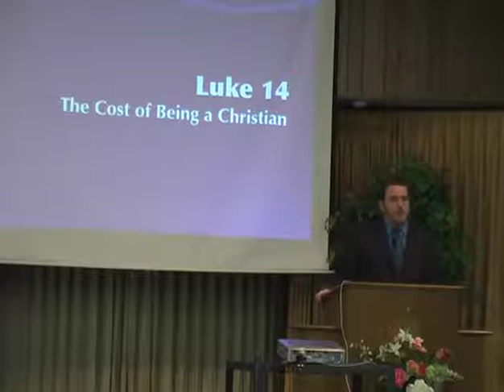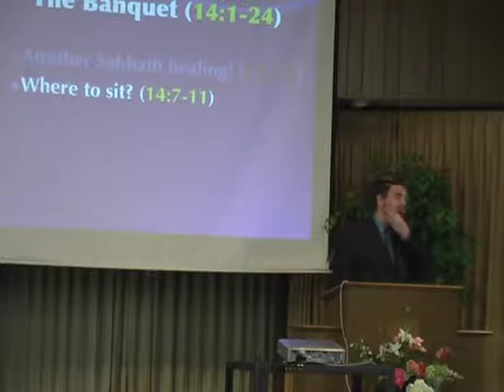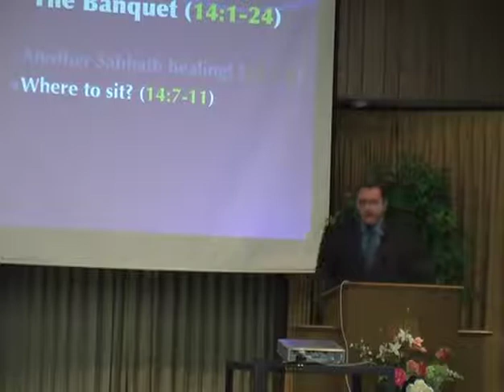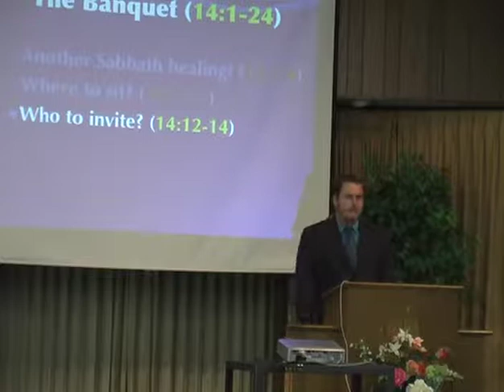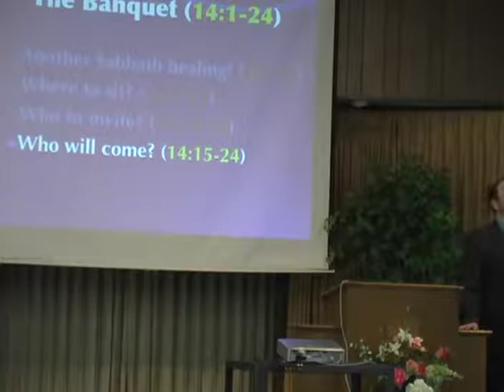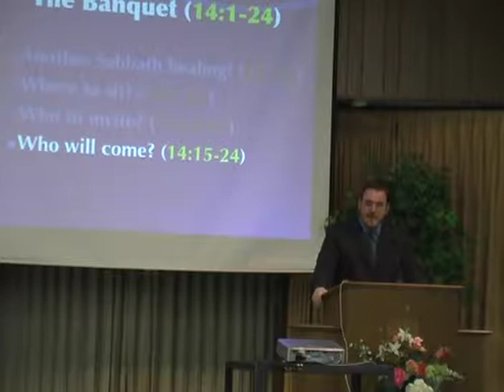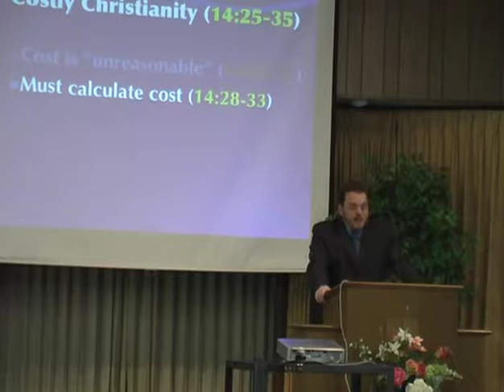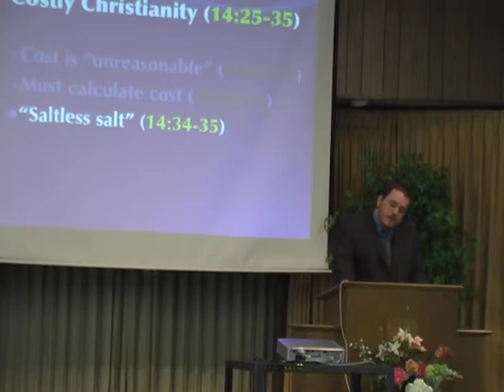Luke 14: The Cost of Being a Christian